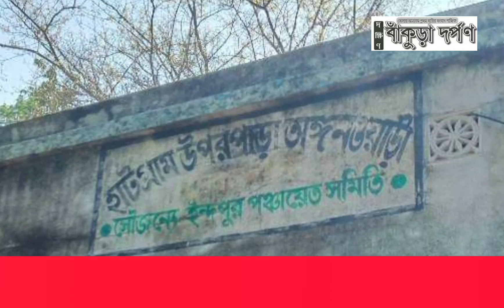অঙ্গনওয়াড়ি কেন্দ্রের খাবারে টিকটিকি! ইন্দপুরের হাটগ্রামের ঘটনা